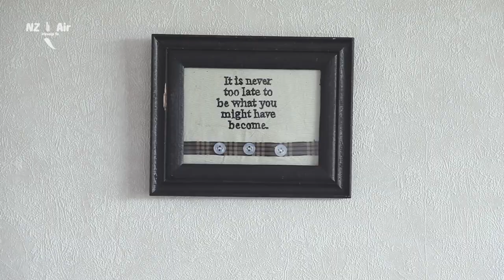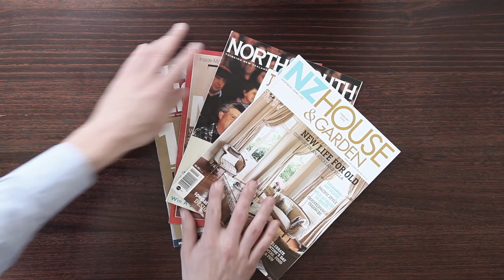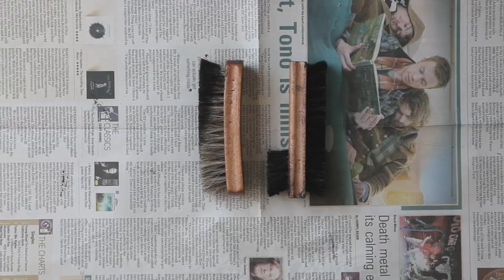Tono and the Finance Company - 'Marion Bates Realty' (Official Music Video)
From the album Up Here For Dancing, available now on Canape King Records

Director and Producer: Daniel Blackball Alexander
Director of Photography and Producer: Emily Hlavac Green